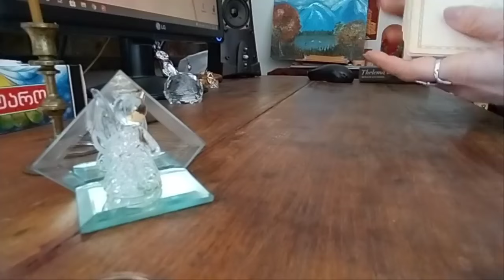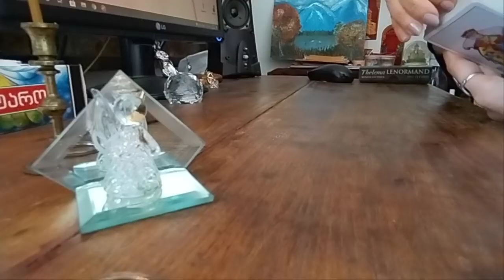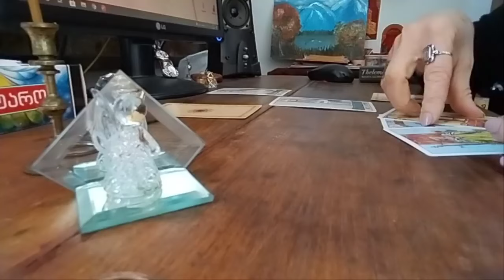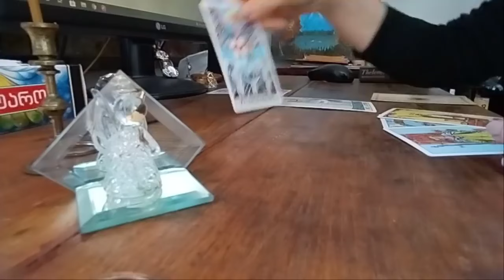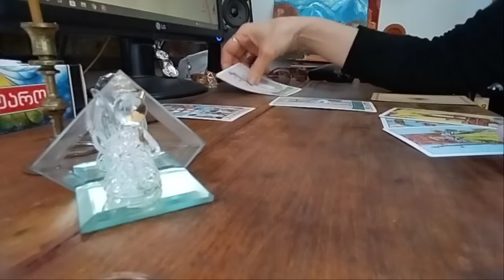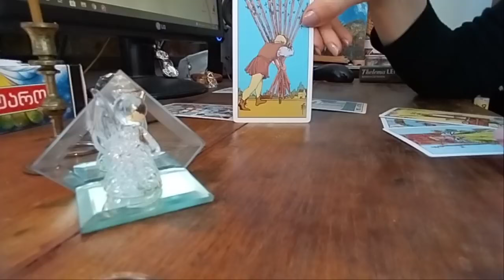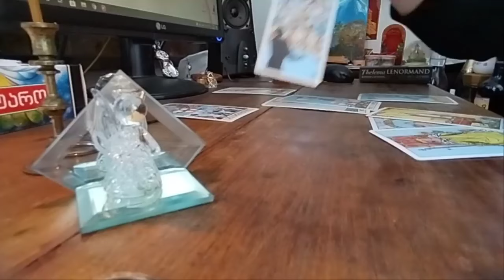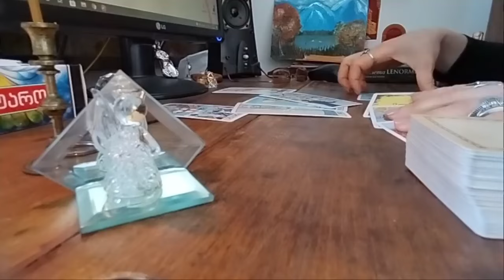როგორ ხედავს ტარო თქვენს გასავლელ გზას🃏🃏🃏✨✨✨🃏🃏🃏